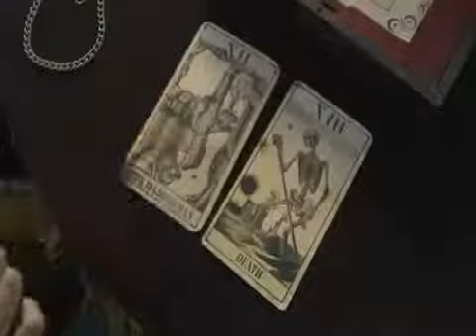Michael Hurst creeping me out in Maddigan's Quest miniseries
Michael Hurst officially made my six-year-old cry.  Thank you Mr. Hurst, you're very good at what you do.  Now please stop horribly scarring my children.

These clips are from the very successful NZ miniseries Maddigan's Quest where Michael Hurst plays an evil cyborg, Maska.  The show ran in the UK, New Zealand, and Australia and, while obviously aimed at kids, was really rather impressive and dark for a children's show.  Think Doctor Who gone Lord of the Rings gone storybook fairytale.